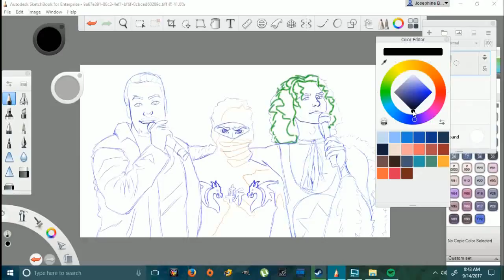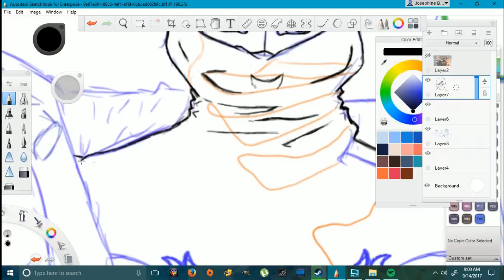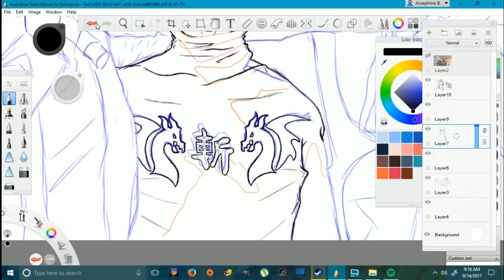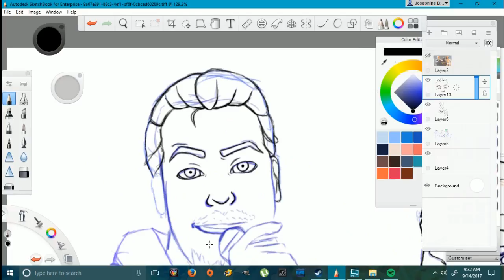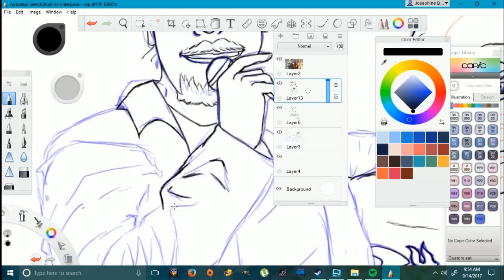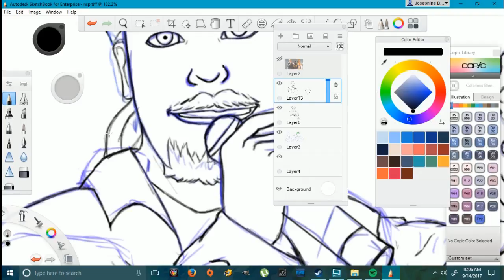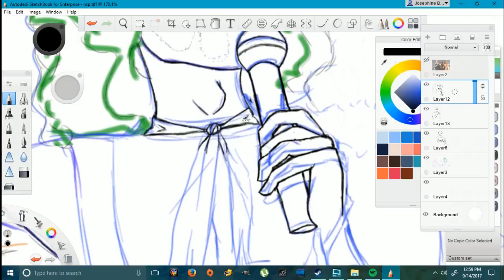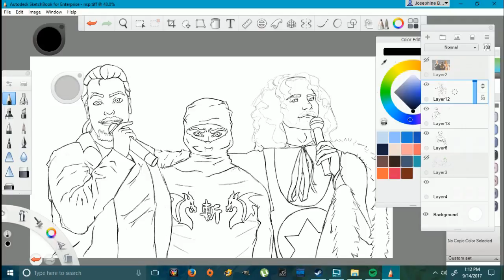Ninja Sex Party Lineart Timelapse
3 hour process sped up!

Please check them out and give them some love!